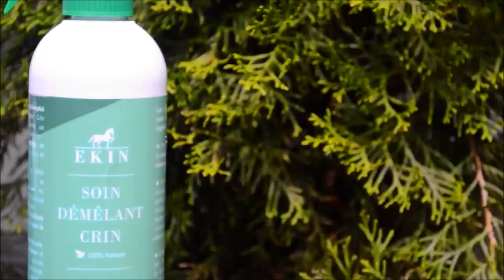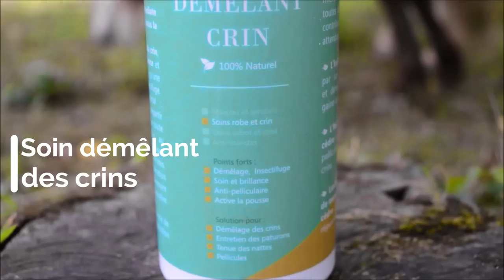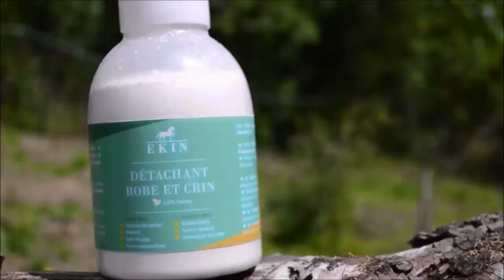Revue produits Ek1n + tests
Salut à tous ! On se retrouve aujourd'hui pour une revue avec les produits de notre partenaire Ek1n ! En espérant que la vidéo vous plaira !
PS: Bilbao n'a pas de coup de soleil ! Mon logiciel beug énormément avec mon ordinateur donc il fait parfois des hic et là ça a mi une couleur rosé sur la vidéo !

Informations :

♡ Comment je m'appelle ? :  Océane
♡ Qu'elle est mon âge ? : 18  ans
♡ Mon niveau d'équitation ? : Galop 4
♡ Ai-je mon propre cheval ? : J'ai un mini shetland de 5 ans et une pouliche miniature de 1 ans

Information sur mon matériel :

♡ Je filme avec : Un NIKON D3200 et mon iPhone 5C